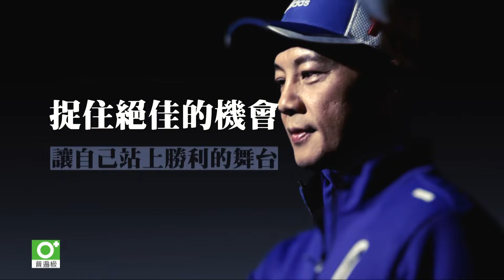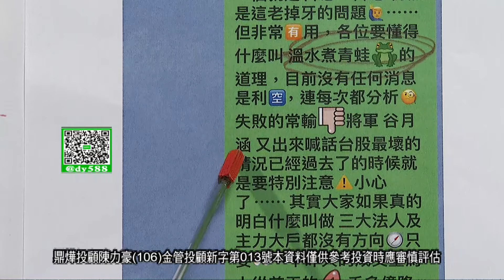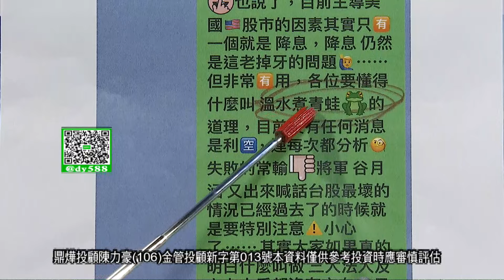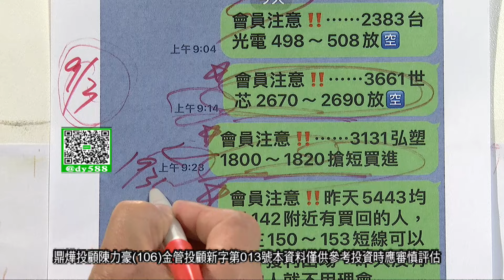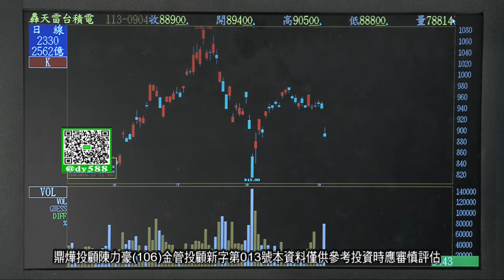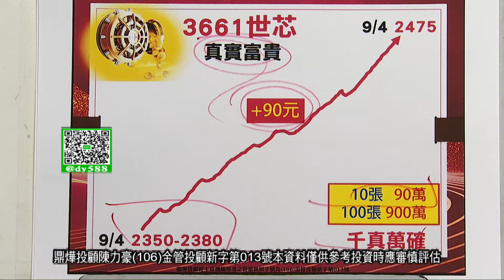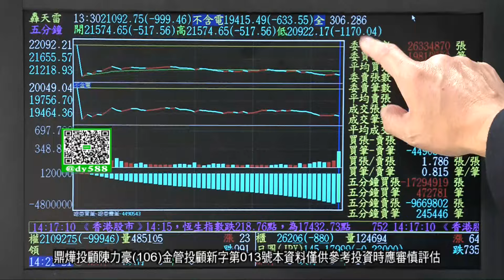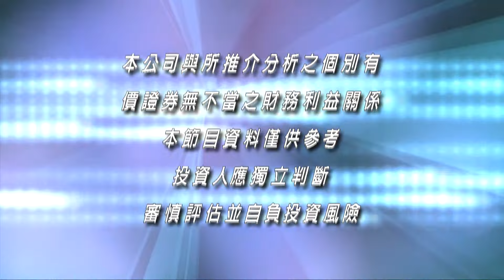20240904豪門世家 陳力豪分析師b